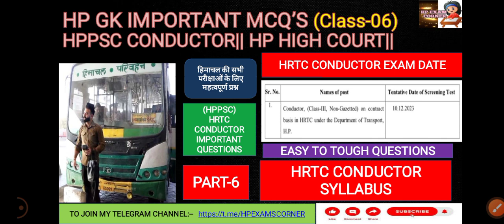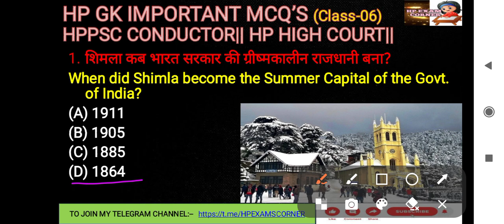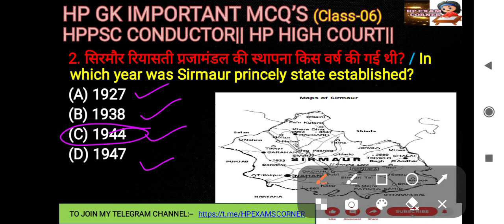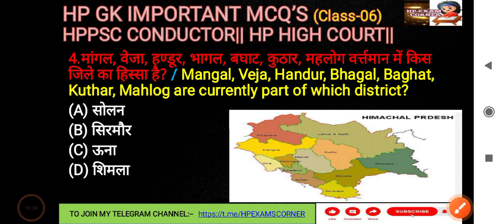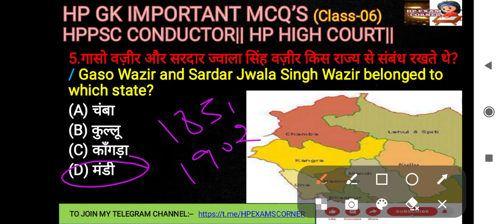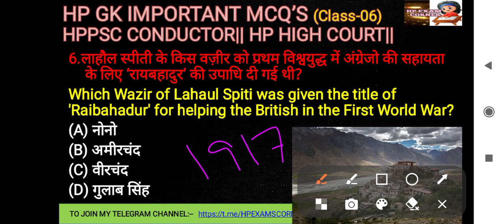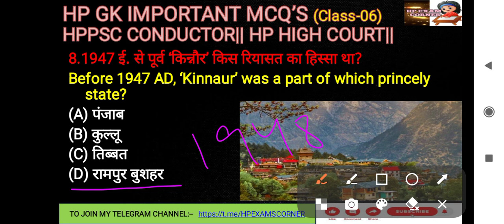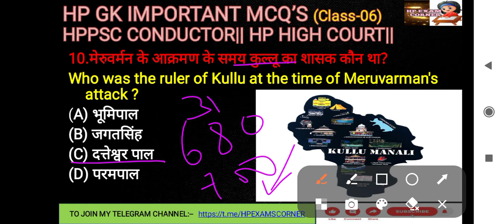HRTC Conductor Syllabus 2023||HRTC Conductor Exam Date||HRTC Conductor Important Questions||Part-6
HPPSC CONDUCTOR||HP HIGH COURT||HIMACHAL PRADESH GK IMPORTANT QUESTIONS||HP GK IMPORTANT MCQ 2023
Part-6

IMPORTANT TOPIC FOR :-
1.Delhi Police Constable
2.HP TET ARTS, MEDICAL AND NON MEDICAL
3.HP POLICE AND PATWARI
4.HPSSSB, HAS, ALLIED, HP High Court
5.HPSSC
6.ALL STATE LEVEL EXAMS AND HIMACHAL EXAMS:TGT, HAS, NIAB TEHSILDAR, JBT
7.JOA IT EXAM
8.CLERK EXAM
9.SUB INSPECTOR
10. Steno Typist Exams
11. NABARD